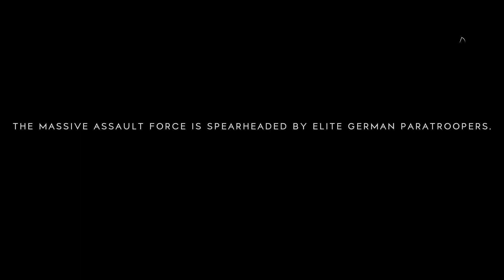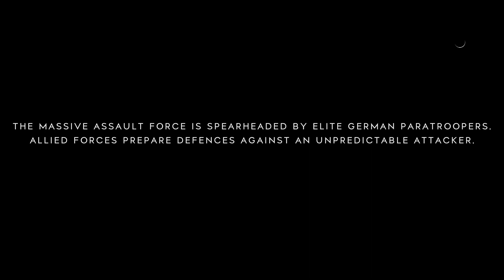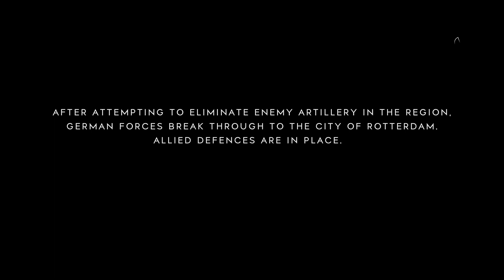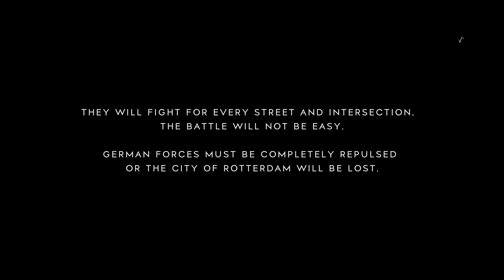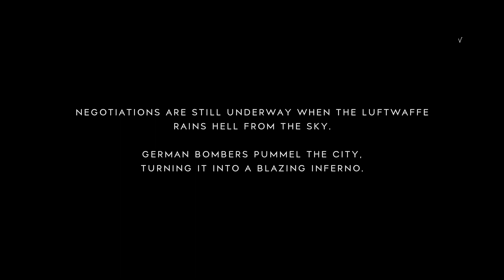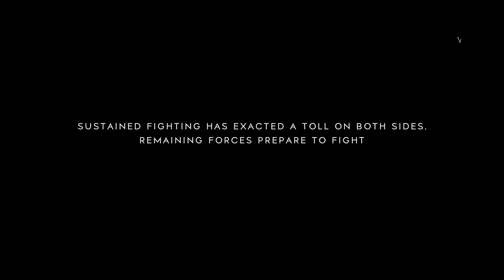Battlefield V - Grand Operations